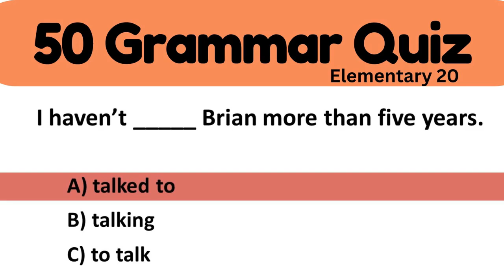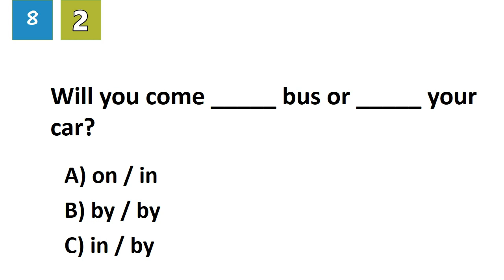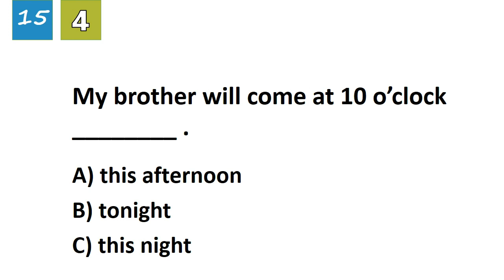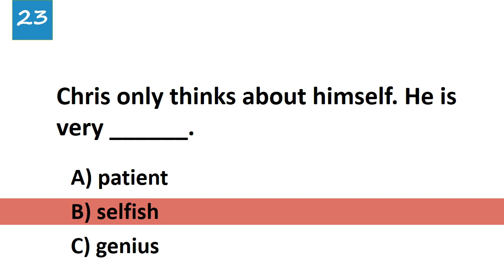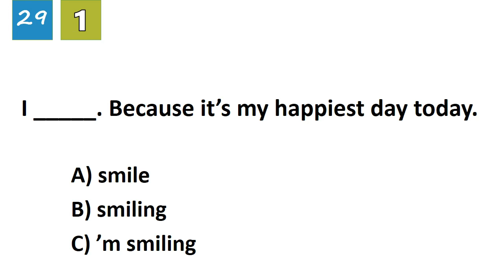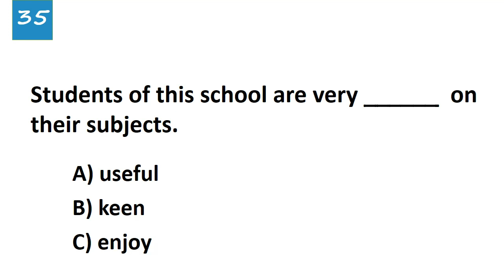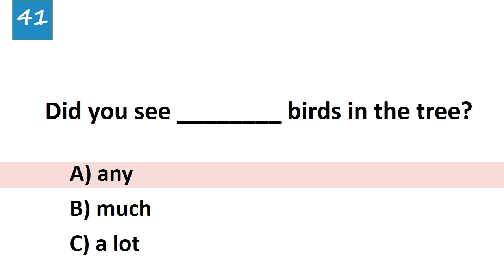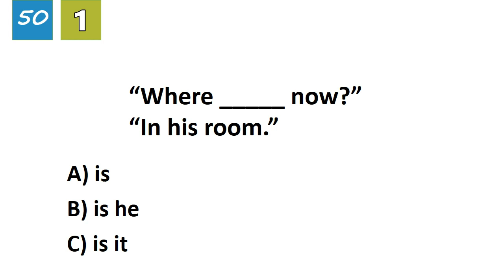50 Grammar Questions - Elementary 20 Grammar Quiz